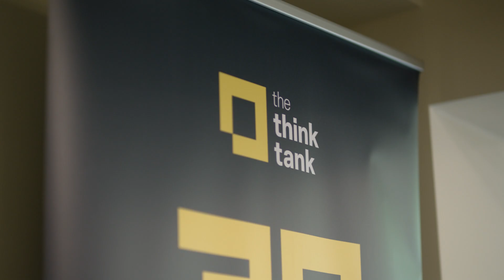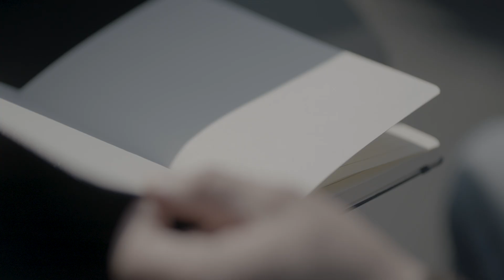A Culture Built on 30 years of Nurturing Talent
For more than 30 years, the culture at The Think Tank has
grown into something unique and precious. We love what we do. We love building
long, fruitful relationships with talented people. But most of all we love to
see our hard work delivering results.

Defining who we are, what we do and why we do it is also
important to us because we all need to be on the same page if we are going to
keep creating brilliant, transformative work.

Take a look at what our team think about the agency and our work
life balance.